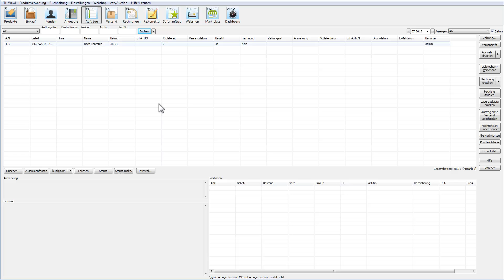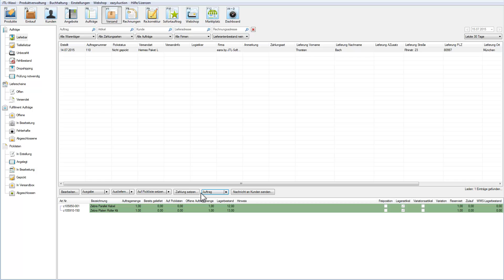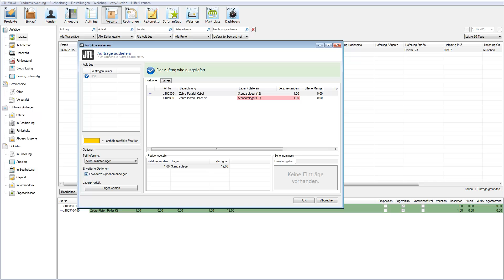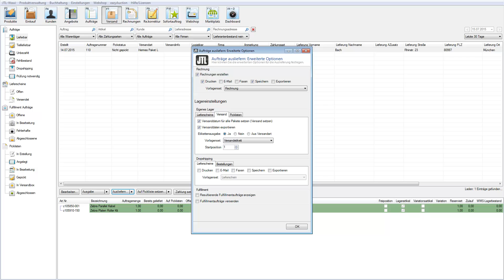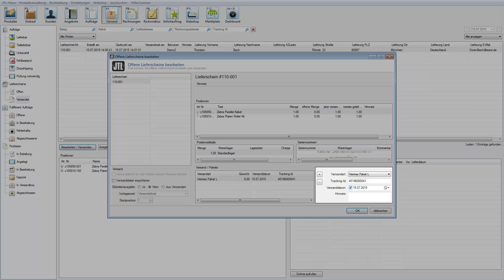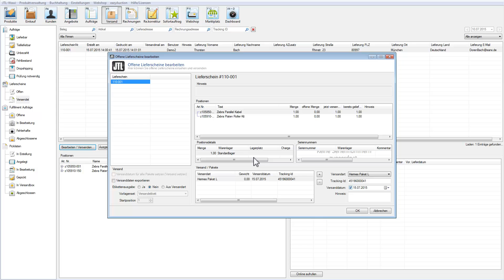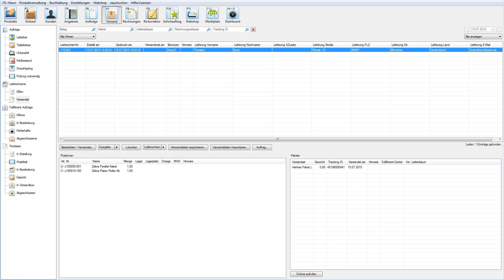Versandtutorial I: Auslieferung eines einzelnen Auftrages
Über die Versandverwaltung von JTL-Wawi steuern Sie die Auslieferung von Aufträgen. Sie können sogar festlegen, ob Ware aus einem Ihrer Standardlager ausgebucht werden soll, aus einem Fulfillment-Lager oder auch ob die Aufträge zur Auslieferung direkt an einen Dropshipping-Lieferanten weitergeleitet werden sollen. Verwandte Themen: JTL-Shipping & JTL-WMS.

In diesem Tutorial liefern wir einen einzelnen Auftrag komplett aus. Wir schauen uns an, welche Schritte nötig sind, um einen Auftrag auszuliefern und den Versandstatus im Auftrag auf "ausgeliefert"  zu setzen.

0:00 Einleitung
0:27 lieferbare Aufträge
2:20 Auftrag ausliefern
5:03 erweiterte Optionen
7:00 Versandstatus setzen
8:20 Status prüfen
10:20 Versandstatus an Verkaufsplattformen übermitteln